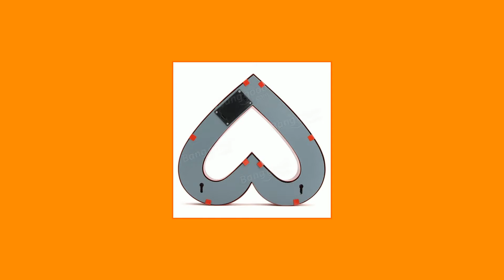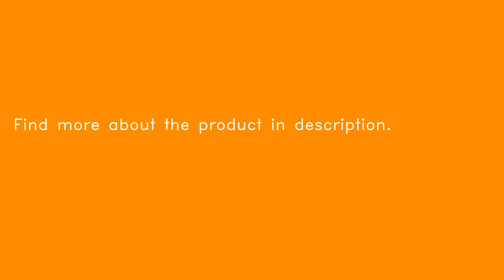Vintage Metal LED Heart Shape Marquee Light Table Lamp DIY Wedding Party Decoration